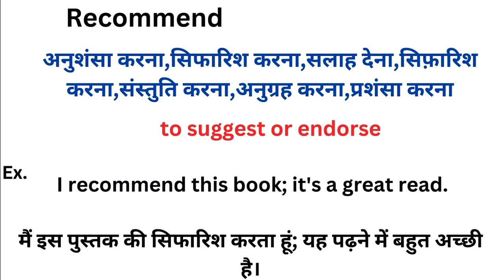Recommend meaning in hindi | Recommend ka matlab kya hota hai | Word meaning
Recommend meaning in hindi
Recommend ka matlab kya hota hai
english to hindi
word meaning
what is Recommend
Recommend हिंदी अर्थ